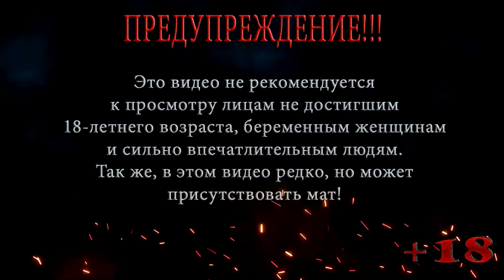ТАЙНИК СТРЕЛКА ◀ S.T.A.L.K.E.R. Shadow of Chernobyl ◀ МАСТЕР #7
В этой серии S.T.A.L.K.E.R. Shadow of Chernobyl После того как Меченый помогает Кроту убежать от рейда военных, Крот дает Меченому наводку на тайник Стрелка, тайник находиться глубоко в катакомбах под зоной, Меченый отправляется в туннели чтобы найти тайник и узнать какую нибудь информацию про Стрелка.

Помощь покупки видяхи Nvidia GeForce RTX 2060 6 gb:
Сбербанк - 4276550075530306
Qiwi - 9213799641